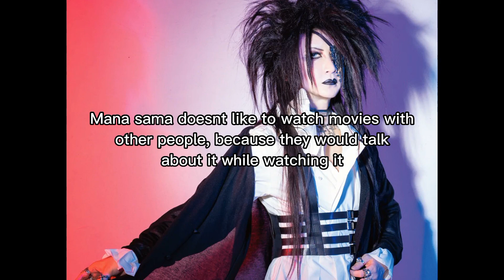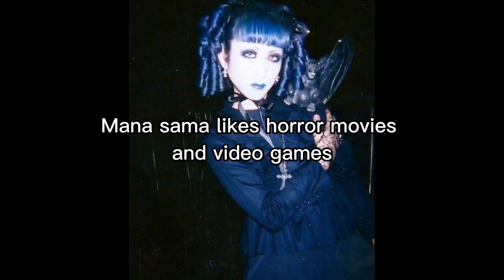Random facts about Mana-sama!!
Vkei visual kei visualkei v kei ヴィジュアル系 v系
malice mizer ma cherie beast of blood gekka no yasoukyoku premier amour baroque マリス ミゼル kozi honey vanity gackt vanila mizerable
gulu gulu mei karasuna rito musyozokuaka lanju hotaru Kubiwa kyōiku no susume kaenbin oyasumi 首輪教育のすすめ ぐるぐる
kaneto juusei kane to juusei gozenreijinotokumeikibou rusubandenwa shitsu chill uru eishin yuriko kaneto-juusei ベルヴァレット bell-bullet bell bullet 鐘ト銃声
versailles kamijo hizaki teru masashi jasmine you kageyama yuuichi kamijo mademoiselle oscar louis hizaki rusalka rosario ascendead master masquerade
princess vampire aristocrat symphony zombie flower
jiluka sena zyean boogie ricko sena vision jiluka overkill blvck ablaze kumari
the madna マドンナ takashi ryota tomo rio madgame mad game
sandwich de 120 pun sd120p sandwich de 120 pun? サンドイッチで120分?
bucktick buck tick buck-tick dress just one more kiss kiss me goodbye toll yagami atsushi sakurai imai hisashi hidehiko hoshino yutaka higuchi mugen loop boku wa naze
golden bomber kinbaku kenji darvish kiryuin sho jun utahiroba teppei chimatsuri dankichi tenkujo riku toriaezu
XAA XAA XAAXAA xaaxaa xaa xaa xaa-xaa XAA-XAA an kazuki haruga reiya horror
dazzlingbad Dazzlingbad DazzlingBAD dear sanctuary trypophobia happy birthday it yuta masa ayaha loa sai camera obscura hakarinosora fear paint pain't
Yoshiatsu dadaroma risley circus crazy shampoo crazy☆shampoo
Lm.c lmc maya aiji punky heart boys&girls 88 lovely moccochang com lovely-moccochang.com
Mana sama makeup tutorial egl vkei makeup tutorial visual kei makeup tutorial
Nightmare vkei death note opening death note op nightmare band nightmare the world the WORLD